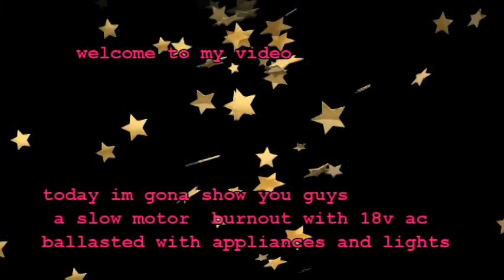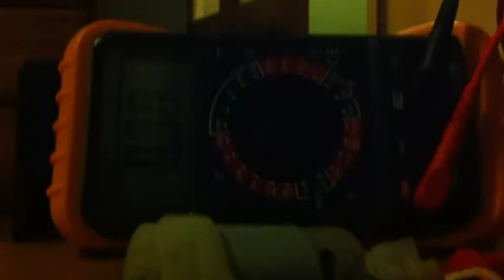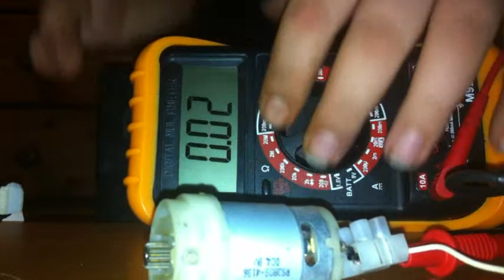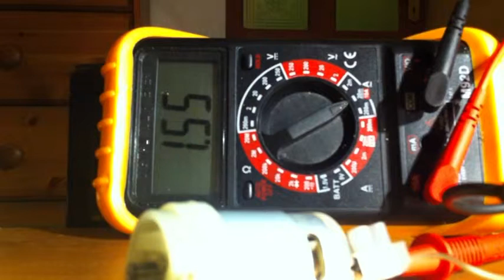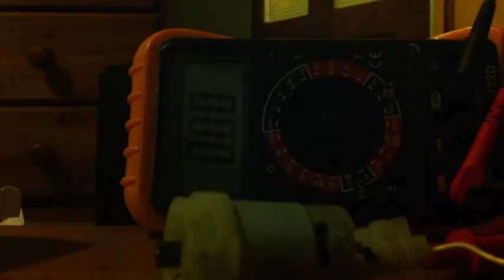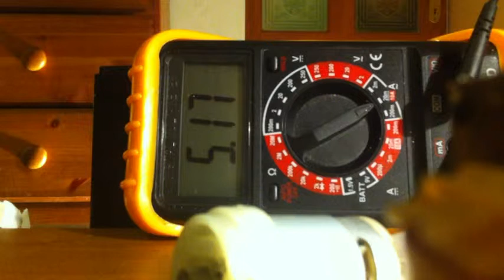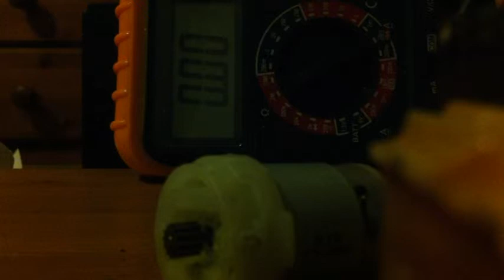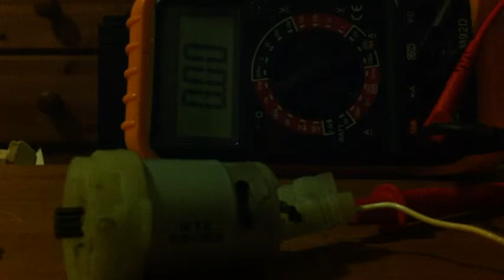me slowly burning out a motor on 18v ac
a long video